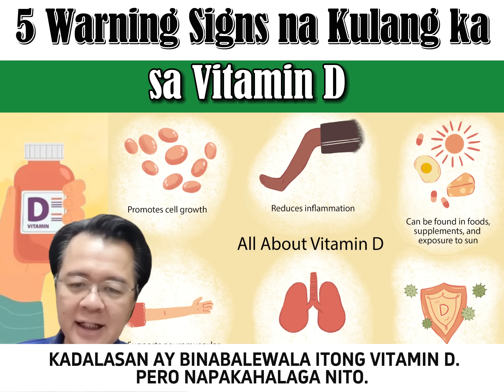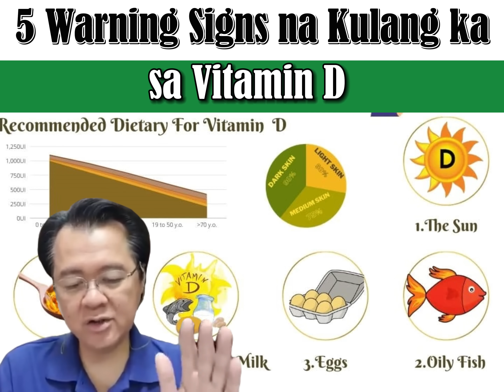5 Warning Signs na Kulang ka sa Vitamin D - By Doc Willie Ong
5 Warning Signs na Kulang ka sa Vitamin D